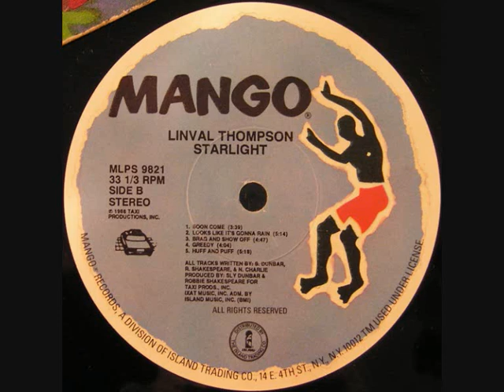Linval Thompson - Poor Man